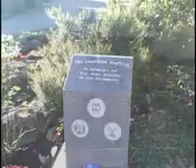Remembrance Day: Poppy sellers' stories